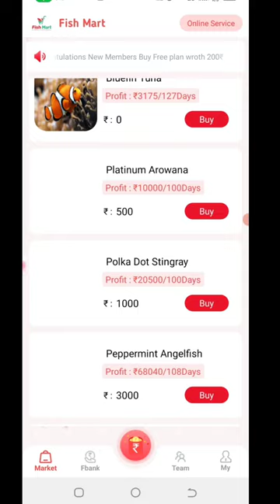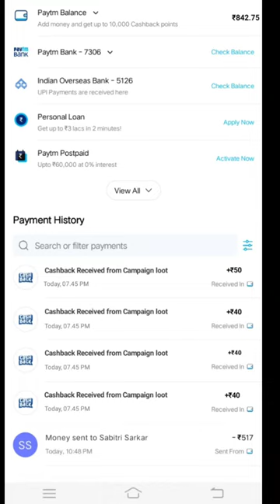🤑Today New Campaign Loot Offer 40₹+40₹+40₹ Instant Paytm Cash || Tasks💰Campaign BUG|| New Paytm app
quote paytm
2 paytm accounts
2 paytm in one phone
2 paytm account kyc
loot paytm cash
loot paytm
loot paytm gold
3 patti paytm cash 2021
50 rs paytm loot
5 rs paytm cash
bp paytm
e paytm
e-campaign
1 paytm cashback points equal to
1 paytm first points equal to
2 paytm accounts
2 paytm in one phone
20 paytm cash
paytm 7 pe 700 cashback offer
paytm 9apps